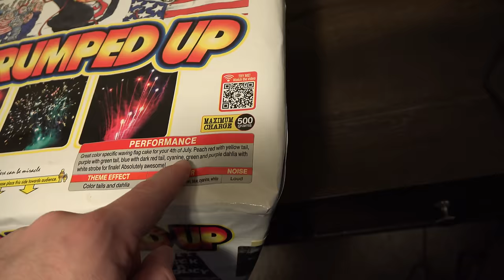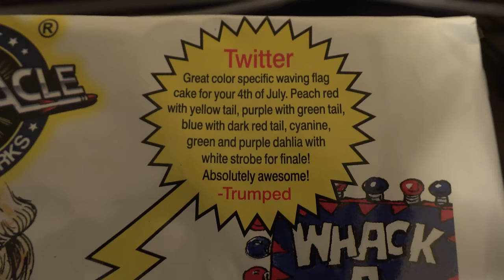ALL TRUMPED UP - MIRACLE FIREWORKS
No WALLS here... just some colorful fireworks for you to check out..